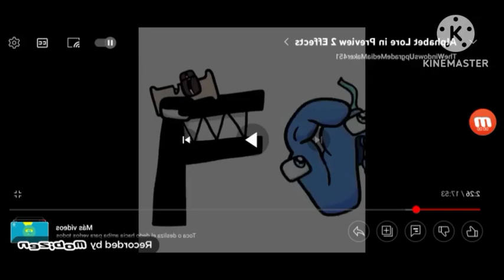Rj Kumar Version Of I Killed N Lore Transform Hero